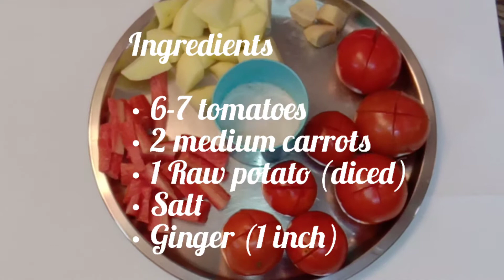Jab kam lage bhook baith ke piyo healthy tomato soup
A healthy and tasty tomato 🍅soup is one of the finest things to have in winters...Here we provide an easy and tasty recipe for the same😋😋

INGREDIENTS

• Tomato
• potato
• carrot
• Ginger
• salt
• white/ black pepper
• sugar
• Butter

FOR GARNISHING

• Butter
• coriander leaves

HAVE  A TASTY SOUP AND ENJOY 🙂